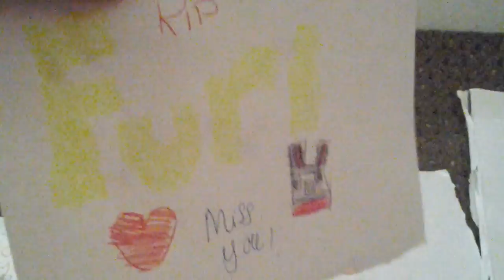Random vid (1)